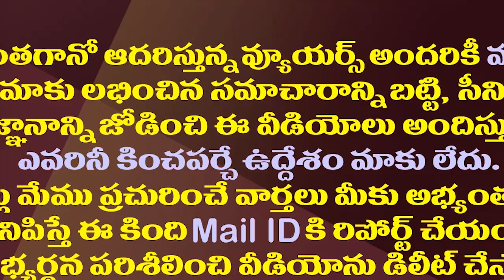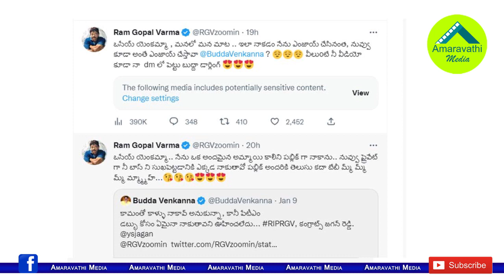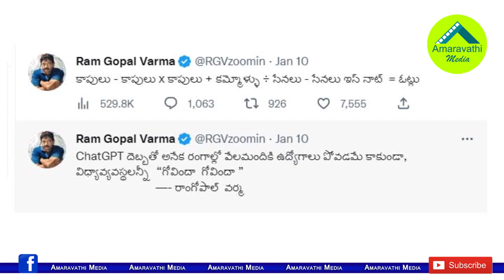ఒసేయ్ ఎంకమ్మా-బుద్ధా వెంకన్నను తగులుకున్నఆర్జీవీ|Ram Gopal Varma Satirical Attack On Buddha Venkanna